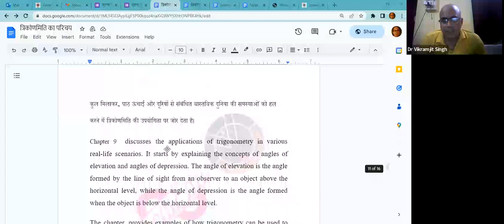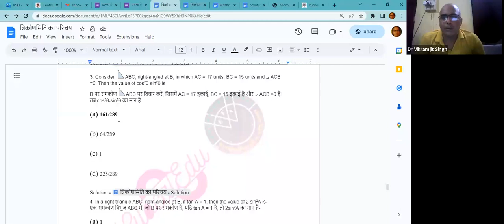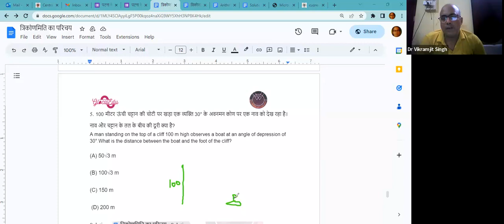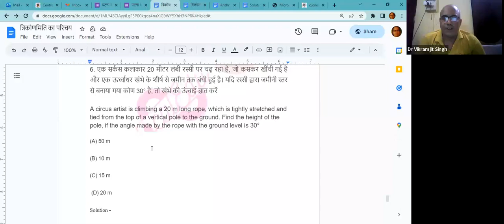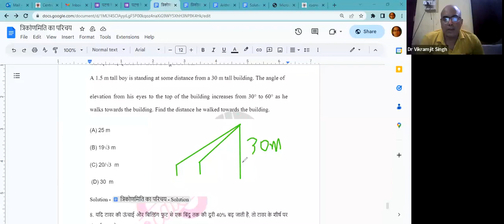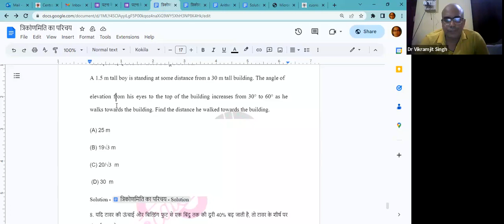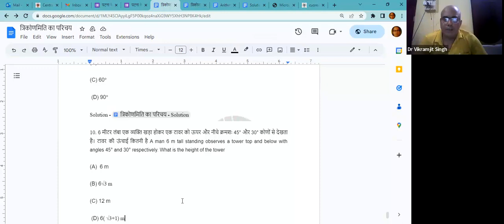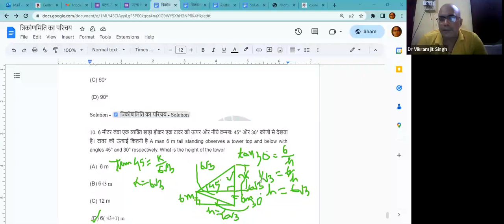Trigonometry Basics and Application for Teacher Entrance Exams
MCQ's  on Trigonometry